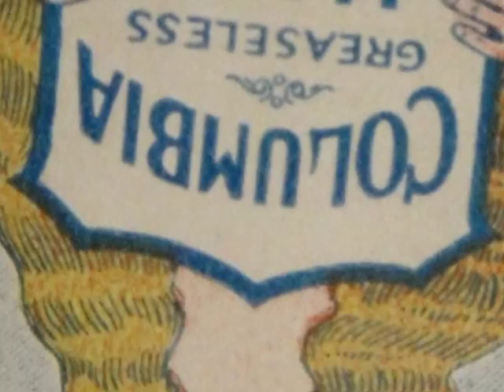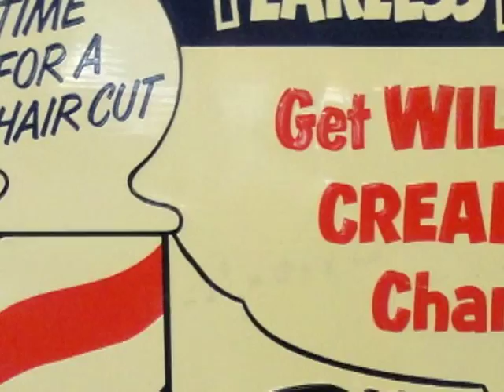BEL VIEW BARBER SHOP II